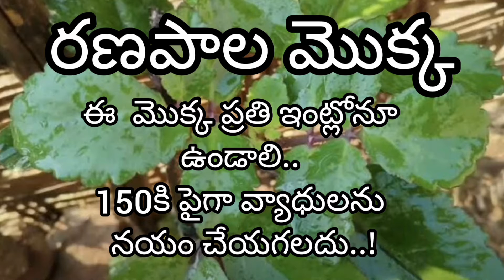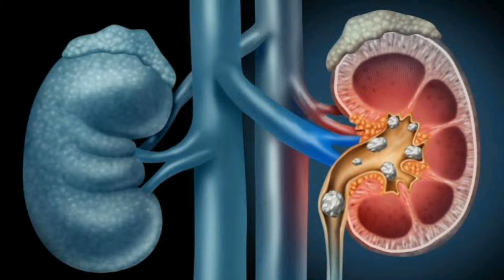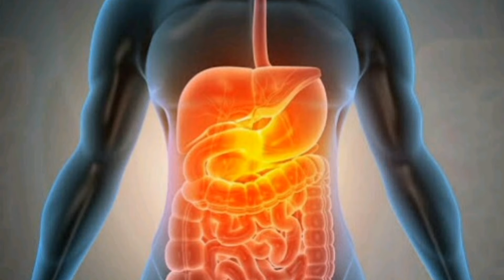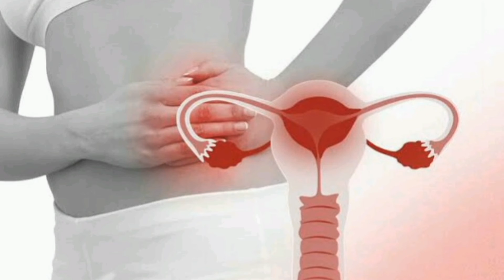ర‌ణ‌పాల మొక్క ప్ర‌తి ఇంట్లోనూ ఉండాలి.. 150కి పైగా వ్యాధుల‌ను న‌యం చేయ‌గ‌ల‌దు..!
ప్ర‌కృతి మ‌న‌కు ఎన్నో ఔషధ గుణాలు క‌లిగిన‌ మొక్క‌ల‌ను ప్ర‌సాదించింది. వాటిని ఉప‌యోగించి మ‌నం అనేక ర‌కాల వ్యాధుల‌ను న‌యం చేసుకోవ‌చ్చు. అలాంటి మొక్క‌ల‌లో ర‌ణ‌పాల మొక్క కూడా ఒక‌టి. దీనిని చాలా మంది చూసే ఉంటారు. ఈ మొక్క‌ను ఇంటికి అలంక‌ర‌ణగా కూడా చాలా మంది పెంచుకుంటూ ఉంటారు. ఈ మొక్క ఎన్నో ఔష‌ధ గుణాల‌ను క‌లిగి 150 కంటే ఎక్కువ అనారోగ్య స‌మ‌స్య‌ల‌ను న‌యం చేస్తుంద‌ని ఆయుర్వేద నిపుణులు చెబుతున్నారు. ర‌ణ‌పాల మొక్క వ‌ల్ల కలిగే ఆరోగ్య‌క‌ర‌మైన ప్ర‌యోజ‌నాల గురించి ఇప్పుడు తెలుసుకుందాం. ఆకుల ద్వారా వ్యాప్తి చెందే మొక్క‌ల‌లో ర‌ణ‌పాల మొక్క ఒక‌టి. ఈ మొక్క ఆకు అంచుల నుండి కొత్త మొక్క‌లు వ‌స్తాయి. ఆయుర్వేదంలో ఎంతో విశిష్ట‌త క‌లిగిన మొక్కల‌లో ర‌ణ‌పాల మొక్క ఒక‌టి. ఈ మొక్క యాంటీ బాక్టీరియ‌ల్, యాంటీ వైర‌స్, యాంటీ ఫంగ‌ల్ ల‌క్ష‌ణాల‌ను అధికంగా క‌లిగి ఉంటుంది. దీనిని ఉప‌యోగించి ఎన్నో ర‌కాల అనారోగ్య స‌మస్య‌ల‌ను న‌యం చేసుకోవ‌చ్చు.

ఈ మొక్క ఆకులు మందంగా ఉండి వ‌గ‌రు, పులుపు రుచిని క‌లిగి ఉంటాయి. ర‌ణ‌పాల మొక్క ఆకులు మూత్ర పిండాల స‌మ‌స్య‌లు, మూత్ర పిండాల‌లో రాళ్లు ఉన్న వారికి ఎంత‌గానో స‌హాయ‌ప‌డ‌తాయి. ఈ ఆకుల‌ను రోజూ ఉద‌యం, సాయంత్రం రెండు చొప్పున తిన‌డం వ‌ల్ల లేదా ఉద‌యం ఈ ఆకుల క‌షాయాన్ని 30 ఎంఎల్ మోతాదులో తాగ‌డం వ‌ల్ల మూత్ర పిండాల‌లో, మూత్రాశ‌యంలో ఉండే రాళ్లు క‌రిగి పోతాయి. వాటి ప‌ని తీరు కూడా మెరుగుప‌డుతుంది. ఈ మొక్క ఆకుల‌ను తిన‌డం వ‌ల్ల షుగ‌ర్ వ్యాధి నియంత్రణ‌లో ఉంటుంది. అంతేకాకుండా ఈ ఆకుల‌ను తిన‌డం వ‌ల్ల జీర్ణాశ‌యంలో అల్సర్లు త‌గ్గుతాయి. అజీర్తి, మ‌ల‌బ‌ద్ద‌కం వంటి స‌మ‌స్య‌లు త‌గ్గి జీర్ణ శ‌క్తి మెరుగుప‌డుతుంది. ప్ర‌స్తుతం వాతావ‌ర‌ణ మార్పుల కార‌ణంగా చాలా మంది జ‌లుబు, ద‌గ్గు, విరేచ‌నాలు, జ్వ‌రం వంటి వాటి బారిన ప‌డుతున్నారు. ర‌ణ‌పాల మొక్క ఆకుల‌ను తిన‌డం వ‌ల్ల ఆయా స‌మ‌స్య‌లు త‌గ్గుతాయి.

మ‌లేరియా, టైఫాయిడ్ వంటి జ్వ‌రాల‌ను త‌గ్గించ‌డంలో కూడా ఈ మొక్క ఆకులు ఉప‌యోగ‌ప‌డ‌తాయి. ఈ మొక్క ఆకుల ర‌సాన్ని 5 నుండి 6 చుక్క‌ల మోతాదులో తీసుకోవ‌డం వ‌ల్ల ర‌క్తపోటు నియంత్ర‌ణ‌లో ఉంటుంది. ఈ మొక్క ఆకుల‌ను తిన‌డం వ‌ల్ల విట‌మిన్స్ లోపం వ‌ల్ల వ‌చ్చే తెల వెంట్రుక‌ల స‌మ‌స్యతోపాటు జుట్టు రాల‌డం కూడా త‌గ్గుతుంది. కొవ్వు గ‌డ్డ‌లు, వేడి కురుపుల‌తో బాధ‌ప‌డే వారు ర‌ణ‌పాల మొక్క ఆకుల‌ను పేస్ట్ లా చేసి వాటిపై ఉంచి క‌ట్టు క‌ట్ట‌డం వ‌ల్ల గడ్డ‌లు, కురుపులు త‌గ్గుతాయి. 30 ఎంఎల్ మోతాదులో రోజూ రెండు పూట‌లా ఈ ఆకుల ర‌సాన్ని తీసుకోవ‌డం వ‌ల్ల క్ర‌మంగా కామెర్ల వ్యాధి న‌యం అవుతుంది. ఈ ఆకుల ర‌సాన్ని ఒక చుక్క మోతాదులో చెవిలో వేయ‌డం వ‌ల్ల చెవి పోటు త‌గ్గుతుంది. ర‌ణ‌పాల మొక్క ఆకుల క‌షాయాన్ని 40 ఎంఎల్ మోతాదులో తీసుకుని దానికి 2 గ్రాముల తేనెను క‌లిపి తీసుకోవ‌డం వ‌ల్ల స్త్రీల‌లో వ‌చ్చే యోని సంబంధిత స‌మ‌స్య‌లు న‌యం అవుతాయి.

ర‌ణ‌పాల ఆకుల‌ను పేస్ట్ లా చేసి నుదుటిపై ప‌ట్టీలా వేయ‌డం వ‌ల్ల త‌ల‌నొప్పి త‌గ్గుతుంది. గుండెను, కాలేయాన్ని ఆరోగ్యంగా ఉంచ‌డంలో కూడా ఈ మొక్క మ‌న‌కు ఎంత‌గానో ఉప‌యోగ‌ప‌డుతుంది. ఈ మొక్క ఆకుల ర‌సాన్ని తాగ‌డం వ‌ల్ల మొల‌ల స‌మ‌స్య నుండి బ‌య‌ట ప‌డ‌వ‌చ్చు. ఈ మొక్క ఆకుల‌ను తిన‌డం వ‌ల్ల శ‌రీరంలో రోగ నిరోధ‌క శ‌క్తి పెరుగుతుంది. ఈ ఆకుల క‌షాయాన్ని తేనెతో క‌లిపి తీసుకోవ‌డం వ‌ల్ల ప్రేగుల్లో ఉండే పురుగులు న‌శిస్తాయి. ర‌ణ‌పాల ఎండిన ఆకుల‌తో చేసిన టీ ని తాగ‌డం వ‌ల్ల క్యాన్స‌ర్ బారిన ప‌డే అవ‌కాశాలు త‌క్కువ‌గా ఉంటాయి. ఈ టీ ని తాగ‌డం వ‌ల్ల మ‌ల‌బ‌ద్ద‌కం స‌మ‌స్య త‌గ్గుతుంది. ఈ మొక్క ఇంట్లో లేని వారు దీనిని వెంట‌నే ఇంట్లో పెంచుకోవాల‌ని, ఈ ర‌ణ‌పాల మొక్క ఆకుల‌ను తిన‌డం వల్ల మ‌న‌కు వ‌చ్చే ఎన్నో ర‌కాల అనారోగ్య స‌మ‌స్యల ఉండి బ‌య‌ట‌ప‌డ‌వ‌చ్చ‌ని నిపుణులు చెబుతున్నారు.

ర‌ణ‌పాల మొక్క గురించి ఆసక్తికరమైన విషయాలను విన్నందుకు ధన్యవాదాలు. మరిన్ని ఆసక్తికరమైన వీడియోల కోసం దయచేసి నా ఛానెల్‌ని సబ్‌స్క్రైబ్ చేయండి మరియు బెల్ చిహ్నంపై క్లిక్ చేయండి.